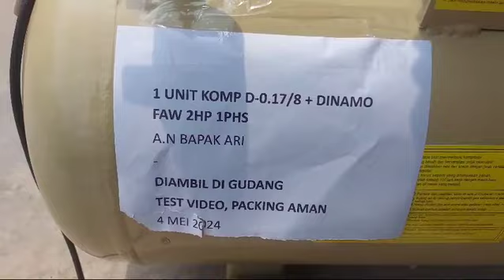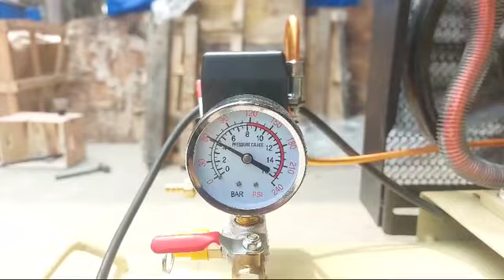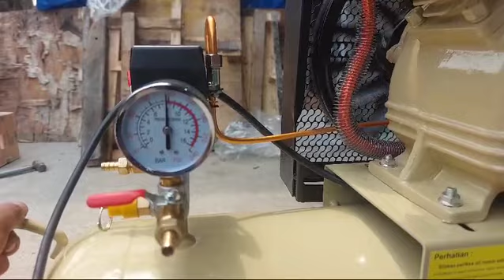kompresor 2 PK Montoya USA Technology